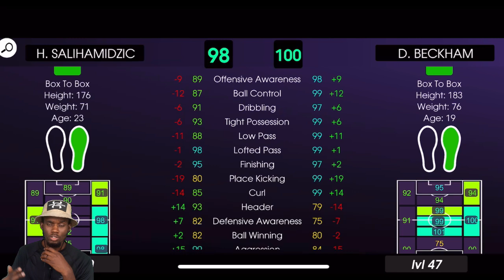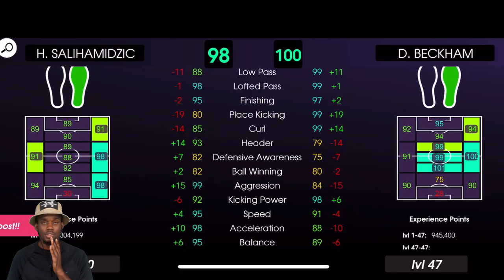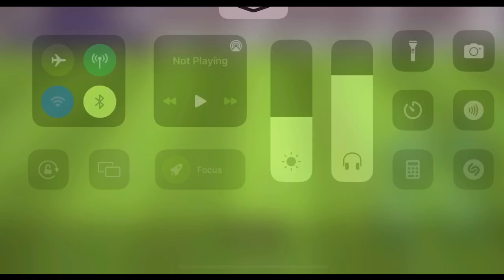H.SALIHAMIDZIC first look Review | As Good as Beckham?🤔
This is a player review on 98 rated iconic moment H. Salihamidzic in pes 2021 mobile, this video will show how to use iconic moment Salihamidzic in efootball
How to use iconic moment Salihamidzic in pes mmobile.